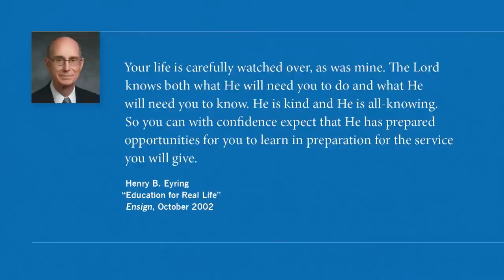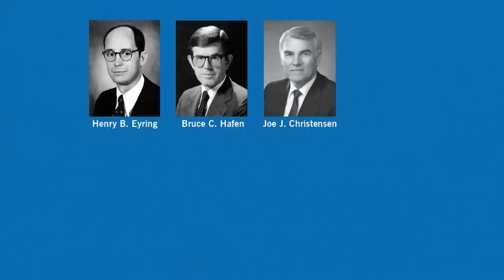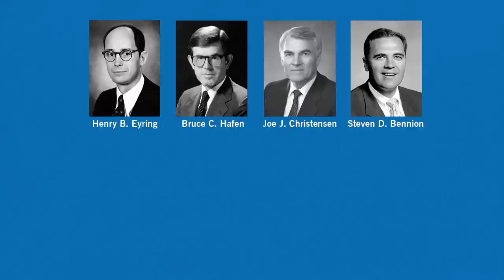D. Todd Christofferson - “Be Strong and of A Good Courage"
A Brigham Young University - Idaho devotional address by D. Todd Christofferson entitled “Be Strong and of A Good Courage" given on May 16, 2023 at the BYU-Idaho Center.

Chapters
0:00 Introduction
0:10 Elder Christofferson Biography
2:59 New President Announcement
12:34 Sister Eyring Remarks
16:13 President Eyring Remarks
22:45 Sister Meredith Remarks
27:20 Elder Meredith Remarks
32:12 Elder Christofferson Remarks
43:06 Conclusion